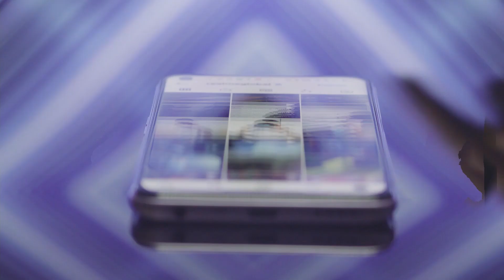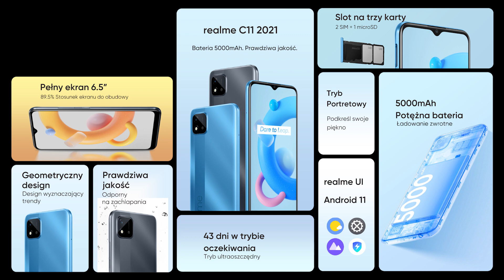Premiera realme 8i | Potęga Płynności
PotegaPlynnosci startuje już dzisiaj, o 11:00! ⚡
Przywitajcie gorąco realme8i w naszym kraju i pokażcie, jak bardzo na niego czekaliście! 💜